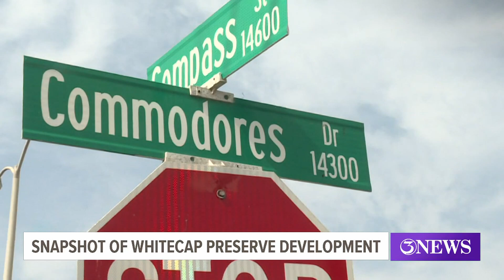Snapshot of Whitecap Preserve development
3NEWS caught up with city officials to see where the plan is currently sitting.